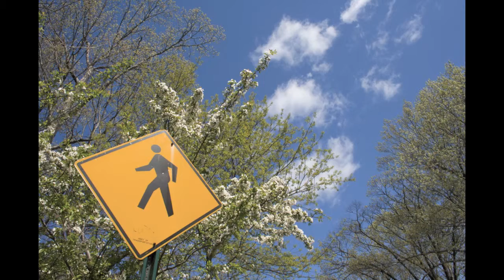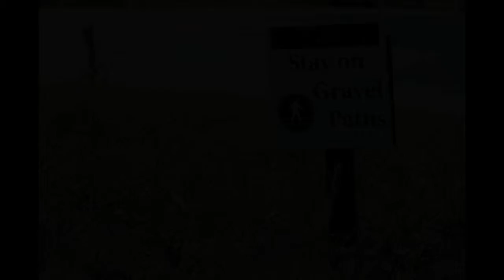A. Wilkinson Photography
Portfolio of selected shots